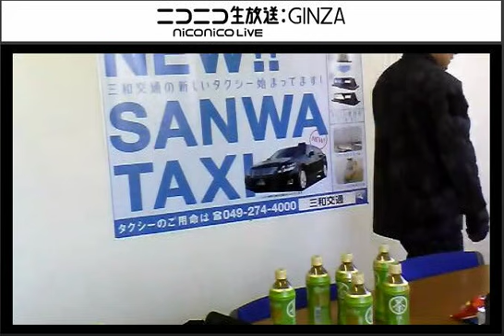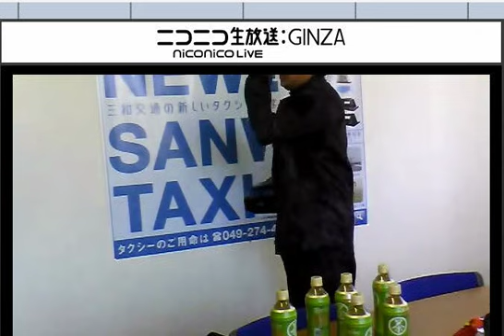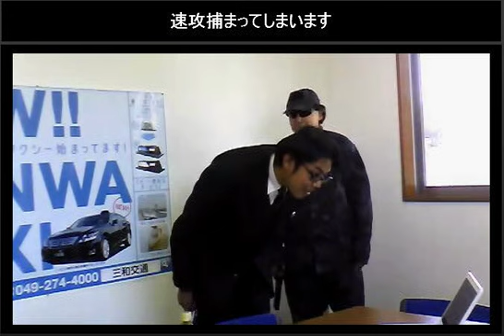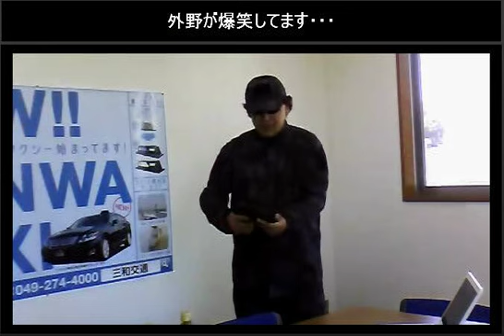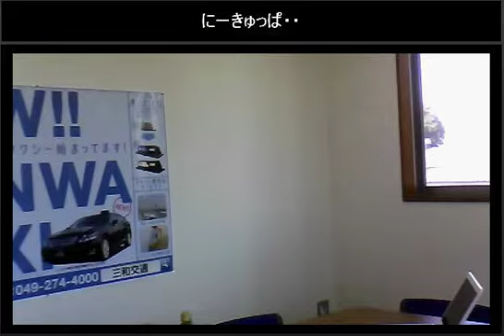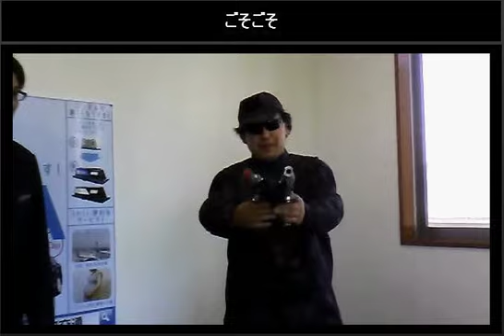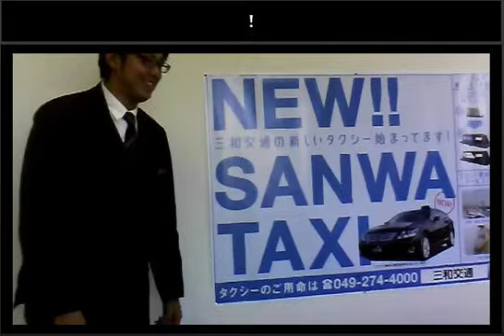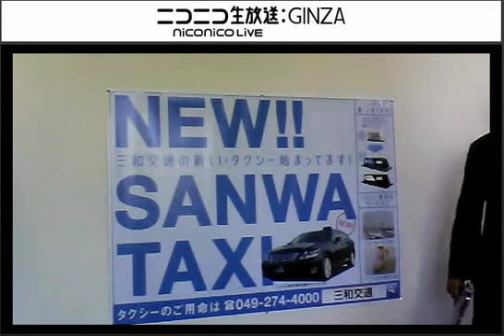第63回 サバイバルな埼玉営業所の回（2015.03.06 放送）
三和交通のニンドスハッカッカ、ヒジリキホッキョッキョ

2015年も引き続きニコ生頑張ります！ 新卒スペシャルサイトがオープン致しました！
 宜しければトップページからご覧ください♪

今月の第2週は、埼玉営業所の回です！！ いつもどおりゆるゆると放送いたしますっ(*ﾉωﾉ)
本日はなんとなんと サバイバルゲームに命をかけてる（！？） 現役乗務社員さんが出演するとかしないとか・・・

グッドデザイン賞を受賞した「タートルタクシー」の携帯液晶クリーナーを プレゼント中！！応募方法は番組内で発表致します♪

続々とご応募いただいております！
数に限りがございますので、お早めにご応募くださいませ～
（㊙過去の番組内でも応募方法が・・・・。）

 この番組、ブレブレではありますが、採用サイトでの放送です！ よってこれを見て誰かに入社していただきたい！！
入社していただきたいんです。。。

 「ニコ生放送を見て入社したいと思いました！」と言ってくださいｗ 一緒に働いてくれる仲間を募集しています！！！！！！！